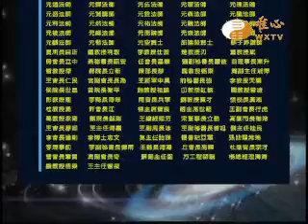易經風水專業電視台WXTV世界和平推手功德榜61方鵬程、房立中(代宣讀謝佳倩賢士)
『世界和平推手功德榜』每週五、六22:00~23:00首播